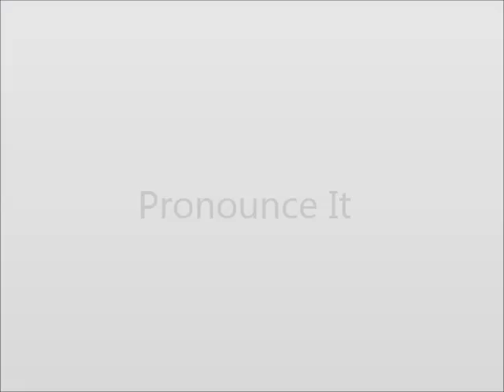How to Pronounce Artisan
This video shows you how to say Artisan.